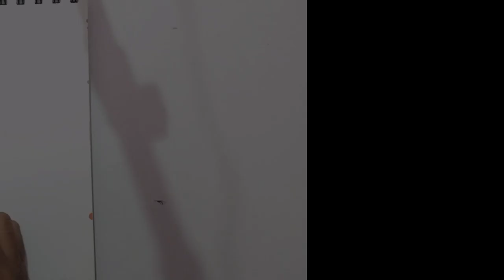💚Acrylic painting for beginners||Easy Bird drawing||Toucan Bird drawing.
easy drawing
acrylic paint drawing
cute birds drawing
parrot drawing
peacock drawing
acrylic painting
oil painting
art
drawing
acrylic painting for beginners
easy drawing
watercolour painting
drawing tutorial